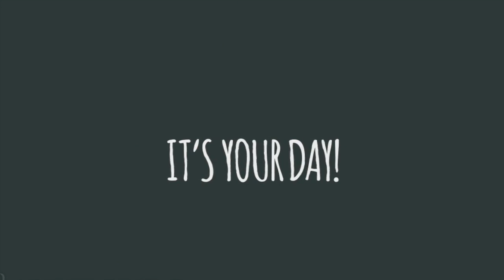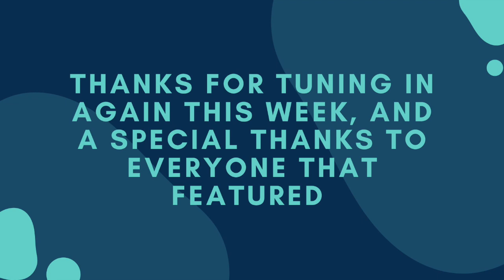Mountpottinger Methodist Church 21st June 2020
Mountpottinger Methodist Church 21st June 2020. This service is created by the congregation of Mountpottinger Methodist Church which is part of the Irish Methodist Connection. Our church is located on the Albertbridge Road in the East Belfast, Northern Ireland.

During this time of Corona Virus / Covid-19, we are unable to worship together in our church building, so we have developed these services where we provide Christian worship to those at home who cannot meet together. This is the reason why we describe the services as our Church from Home Series.

Our services include times of Worship and Praise, Music Items, drama, prayer, bible readings, and lots of time for our fantastic children. Our minister Rev Desmond Curran also brings an evangelical gospel message which always includes reference our Lord and risen Saviour Jesus Christ.

Through these services, the love of Jesus Christ has been shared throughout our church family and the wider world, and the faith of many has grown, so although we are apart, we feel the love and care we have for each other, increase, week by week. We hope that you are blessed by this service. We believe that you will also love the infectious input of the many children from our Sunday School.

Finally, we are a praying Church, so if there is anything, we can pray for you for, please leave a comment below and we will share your request on or Church WhatsApp Prayer group.

Please stay safe and stay alert, remember to keep our church family in your prayers, and rest assured that people will pray for you, so please ask us if you have a need.

Certificate of Licences & Services
GRANTED TO   -  Mountpottinger Methodist Church.

License.                                                        License No        Expiry
Copyright Licence                                       B 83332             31/10/2020
Streaming Licence                                      B 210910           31/03/2021
Music Reproduction Licence                    B 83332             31/10/2020
CLA Church Licence.                                  B 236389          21/10/2020